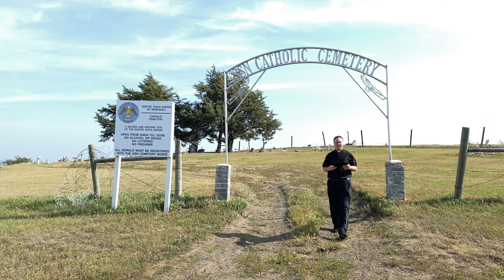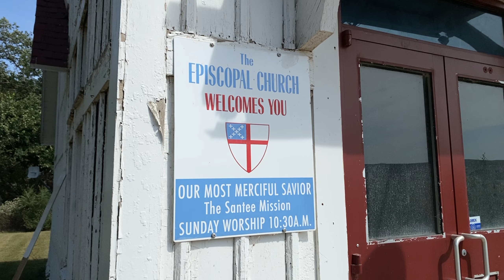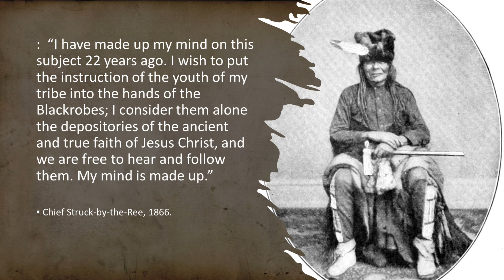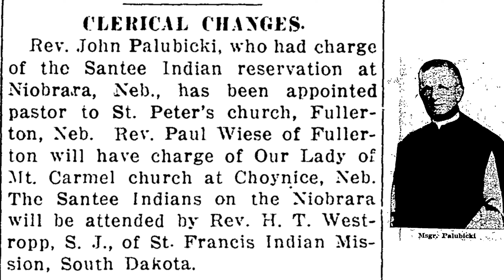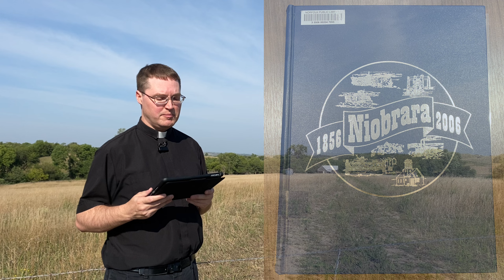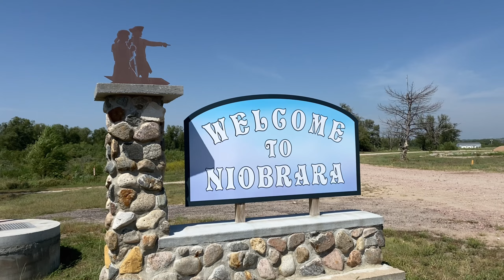Sacred Heart Chapel, Santee - Faith on the Frontier Episode 25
Faith on the Frontier
This series explores the history of the Archdiocese of Omaha, in particular locations in the rural areas where churches used to exist.  It has helped me to process change and transition into what my priesthood will look like for the future.  Perhaps it may help others accept these changes as well.

The research, script writing, video recording, and final editing were done in my free time, not directly as part of my assigned parish ministry.  They constitute an aspect of my recreational enjoyment over more than 8 months, as I visited the locations of former churches.  By the time this series is complete I hope to have visited more than 100 different locations, most of them rural, in our Archdiocese.

Here is a map and database I created showing the former churches you will find in this series.

Video Recording:
- iPhone 11 with Filmic Legacy App
- Insta360 One X and Go 2
- DJI Mini SE (Information on the laws and principles I follow for safely taking video clips.
Audio Recording:
- Zoom H1n with Purple Panda Lavalier Lapel Microphone
- ULANZI J12 Wireless Lavalier Microphone for iPhone
Music and Sound Effects:
Editing:
- LumaFusion on iPad (10th Gen)